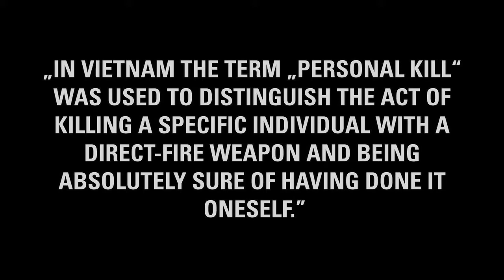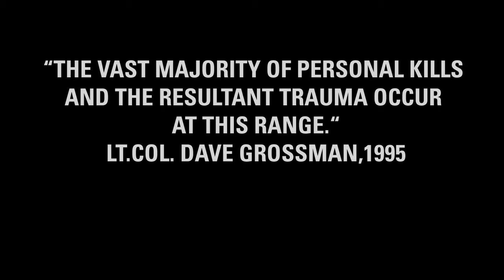personal kill Teaser Trailer Scheibenkleister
"Urban operations are thus distinctive, difficult, and best avoided. Yet the choice of whether to become involved in cities may not be the West's to make."
Alice Hills, The Grammar of Urban Military Operations, 238

Beate Geissler / Oliver Sann
"PERSONAL KILL"
MARCH 14TH TO MAY 2ND 2010
Kunstverein Bremerhaven v. 1886

Die Ausstellung „Personal Kill von Beate Geissler und Oliver Sann im Kunstverein Bremerhaven begibt sich auf vermintes Gelände. Der Titel „Personal Kill spielt in militärpsychologischem Jargon auf die Situation unmittelbaren Feindkontaktes an, die in der zeitgenössischen asymmetrischen Kriegsführung zunehmend an Bedeutung gewinnt. Vor dem Hintergrund vielfältigen Foto- und Videomaterials, das Geissler und Sann in den letzten Jahren auf amerikanischen und deutschen Truppenstützpunkten gesammelt haben, stellen die Künstler eine raumbezogene Installation zusammen, in dem sich die allgemeine Tendenz einer Militarisierung der Wahrnehmung und Ästhetisierung des Militärs reflektiert. Die architektonischen Besonderheitender Kunsthalle Bremerhaven kommen dabei explizit zum Tragen und stellen auch die Frage nach dem Zusammenhang von Modernismus und Gewalt.